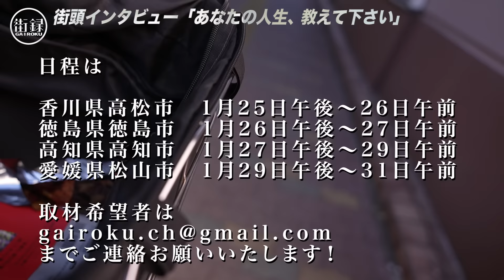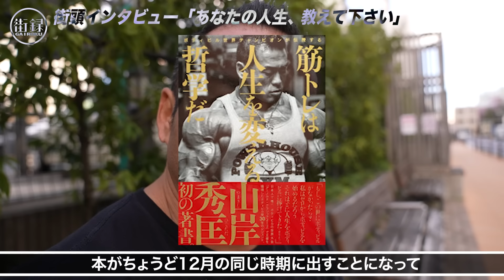ボディビルダー山岸秀匡/早稲田大学卒大企業就職も脱サラボディビル世界一/コロナ禍プロテイン販売で2億円売り上げ…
【山岸 秀匡さん】

【街録ｃｈについて】
◆月に一回のゆったり感中村さんとのトークライブ

◆裏話が聞けるオンラインサロン／月額1000円

◆クラウドファンディング／500 円から支援可能
地方ロケ第8弾　四国編

①氏名
②年齢

報酬：1本1万〜1万5000円（クオリティ・尺によって変動)

【スタッフ】
企画・構成ww:三谷三四郎
カメラ：三谷三四郎
編集：三谷三四郎
コメントフォロー：街録chアルバイトチームの皆様
MA：三谷三四郎
音効：三谷三四郎
AD：三谷三四郎
AP：三谷三四郎
諸々の補佐：橋本一路
OPOG：平池 優太
取材ディレクター：三谷三四郎
総合演出ww:三谷三四郎
エグゼクティブプロデューサーww:三谷三四郎